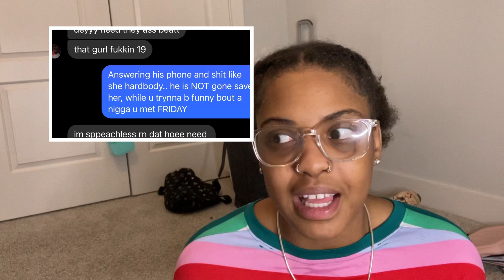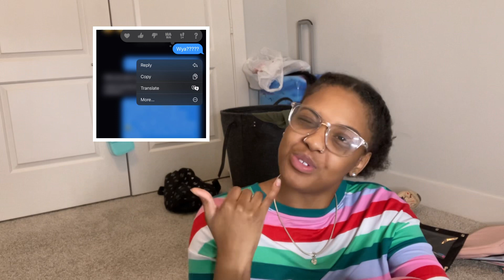FIGHT STORYTIME W/ RECEIPTS 🤼‍♀️| SHE HAD A GUN?🔫| BEINGBELLA ￼